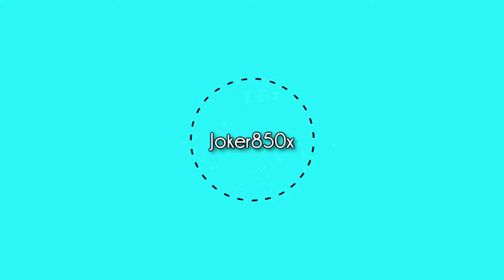Naruto Ninja Storm Versus Battles! Ep.2 EOS Sasuke vs EOS Hashirama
This will be a series focusing more so on fights that could have happened but ultimately forgotten about due to an large plot roles of the main cast so with that said lets get into this battle.

First of all  we will be having End of story Sasuke vs End of story Hashirama  a battle that i'm sure many fans have thought about as an ultimate rematch but none has made a video on so ill bring it to the table, hope you guys enjoy and if you do be sure to leave a like and comment for the next battle!